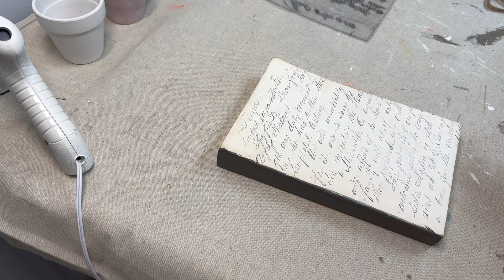Makeover Monday: DIY & Thrift Flips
Product List:

DIY Paint & IOD Products are available here

 - Victorian Lace
 - Oakham